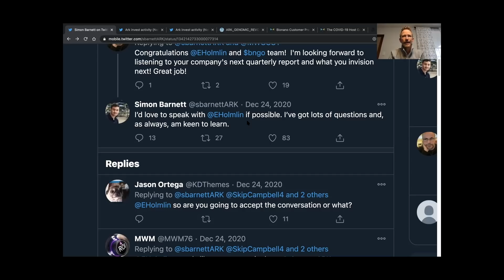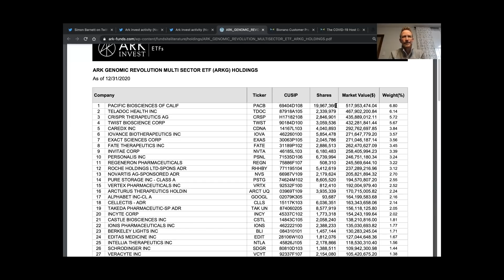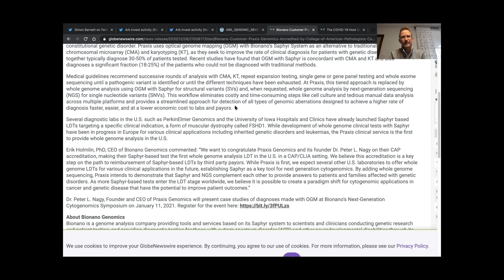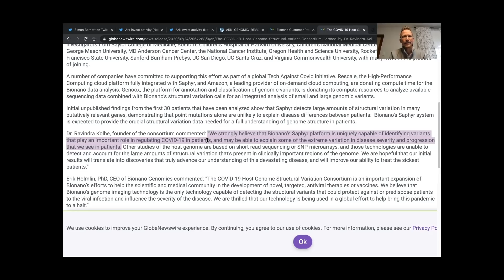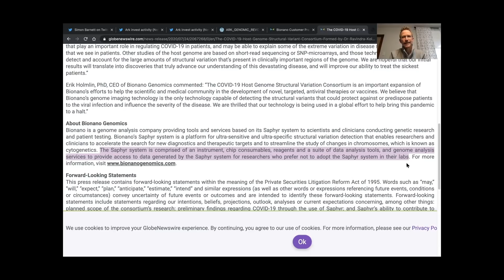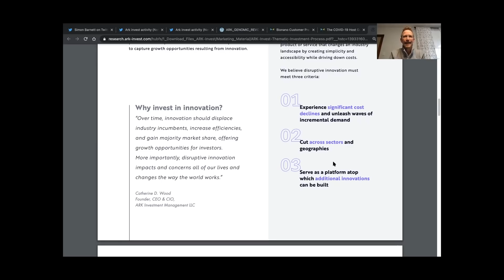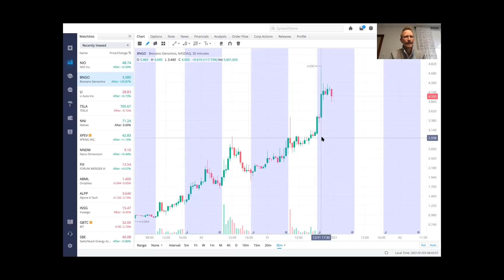BNGO Stock Price Prediction-MASSIVE potential- Bionano Genomics Forecast - BNGO Ark Invest together?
In this video, we take a look at my BioNano Genomics forecast and its most recent stock activity. I believe that this penny stock is a legitimate trade that will see strong fundamentals in the years ahead, especially if they get the backing from Ark Invest by adding it to their ARKG ETF.  The BNGO stock price has seen a lot of price action recently and investors are wondering what its next move will be, it might just be one of the best penny stocks to buy now.  I discuss what I think will happen in my stock analysis.

SIGN UP FOR WEBULL: (It's only a $100 deposit and you get 4 free stocks from this referral link...I, Dr. Stock, recently signed up...love it and I also get a free stock)

You can find me on various social media platforms where I will be posting more stock information about trending stocks and what my analyses have to say about them.

BNGO Ark Invest
Showcased in my stock analysis, Bionano’s Saphyr system is transformative, innovative, and disruptive to the current existing technologies because it outperforms the current existing technologies, streamlines the laboratory process from sample to analysis, and stands to significantly cut the cost of current testing methods.  For all these reasons and more, I believe that BNGO will be added to the ARKG ETF in the near future by ARK Invest.  The current BNGO share price and volatility is reflective of the excitement that surrounds outstanding technological innovations preceding their profitability and their long-term fundamental strength, further evidenced by the Vanguard BNGO inclusion.

My short-term BNGO stock price prediction has changed to bullish, ranging from $6 to $8 in the upcoming week of trading making for a major bull run.  My long-term outlook for this company is a price target of $24 by the end of 2021, 6 times its most recent aftermarket closing price of about $4.  By the end of 2022, I can see BNGO reach a price of $48 per share, but only with the help of the ARKG inclusion, making it one of the best stocks to buy tomorrow or (if you're watching this Monday) one of the best stocks to buy today!  I expect to see exciting BNGO price action in the weeks ahead.

This video is for entertainment purposes only and anyone interested in trading in the stock market should perform their own due diligence and consult their financial advisor prior to making any financial decisions.